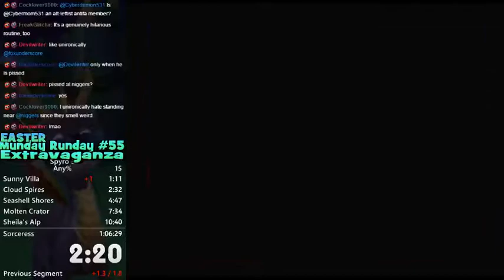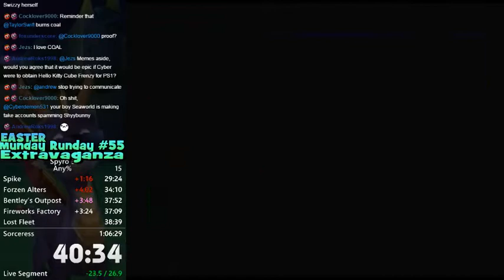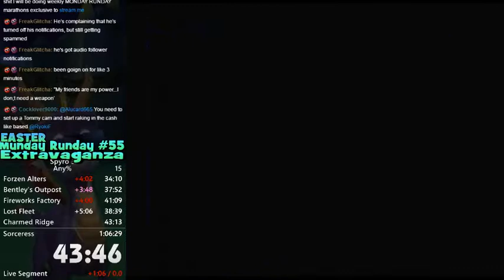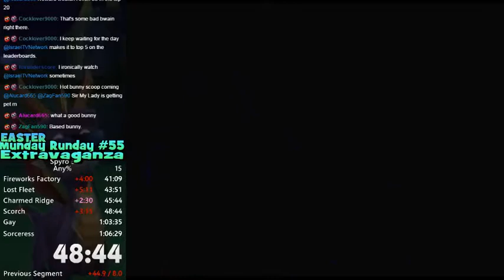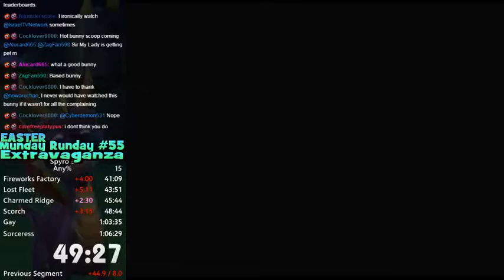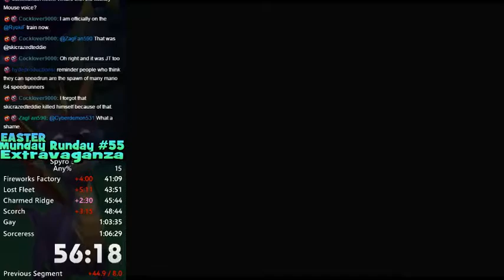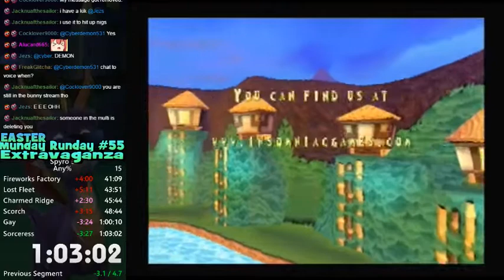Spyro 3: Year of the Dragon Any% Speed Run in 1:03:02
Sick!